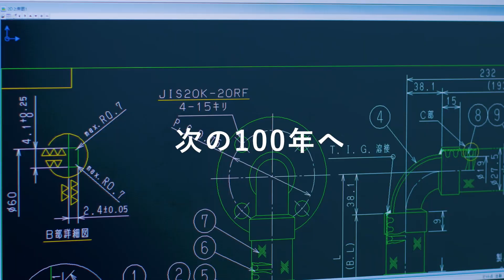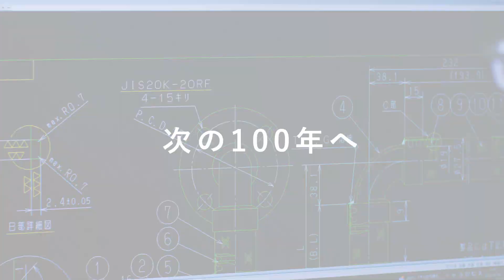大阪ラセン管工業株式会社プロモーションムービー(2023)